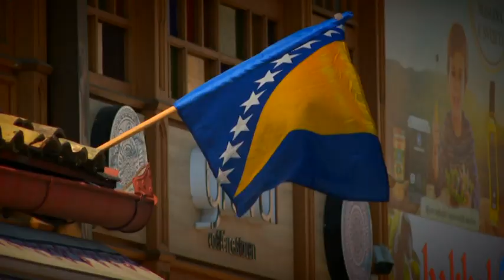FARIS NANIĆ ZA VIJESTI U 7: NE MOŽEMO NITI BRANITI, NITI GRADITI DRŽAVU METODAMA ONIH KOJI JE RUŠE